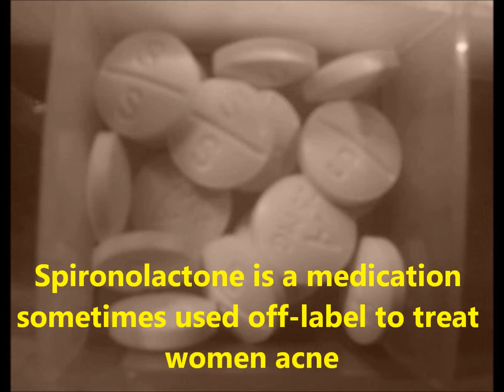Spironolactone for acne : does it work ? Effectiveness of Spironolactone for acne.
Want ot get rid of acne? Traditional natural treatment don't work for you? Thinking of Spironolactone for acne ?
It does help many women, but it has side effects

Spironolactone for acne : does it really work?
For all types of acne?
For all women?
How to use it the right way?
Side effects?

If you want to cure your acne with Spironolactone, you must have answers to these questions : just click on the link above for the best articles from the net collected for you about Spironolactone for acne and don't waste more time searching!

How to Treat Acne With Spironolactone
The Best Acne Treatment for WOMEN - Spironolactone
Spironolactone: Acne Miracle
Spironolactone (Aldactone) Review for Acne
How to Treat Your Skin Problems : Use Topical Spironolactone for Acne
Acne Treatment Antiandrogens and Birth Control Pills
Spironolactone & My Oily Skin
How to Get Rid of Acne with Prescription Products!!!
Aldactone (Spironolactone)

to find a lot of informations about acne.